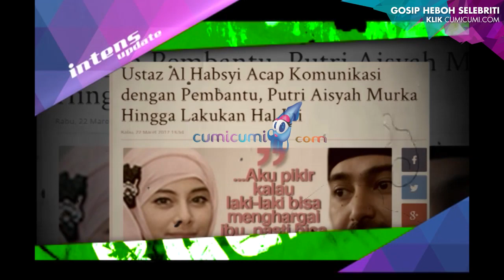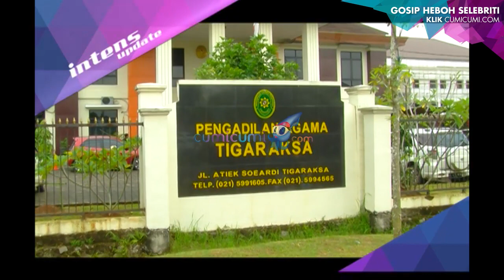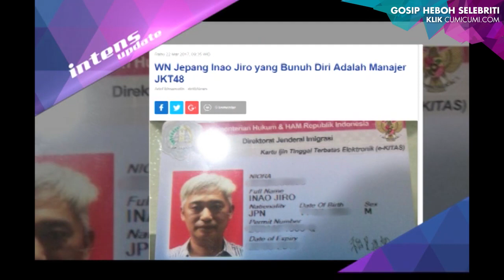Istri Ustad Al Habsyi Dilaporkan ke Polisi - Intens